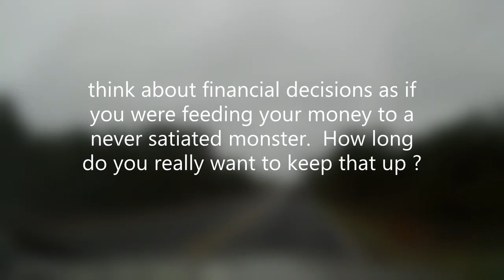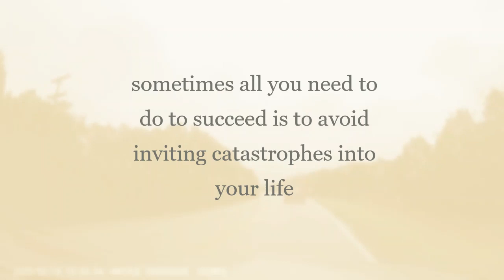Foggy Caffeine aided road trip